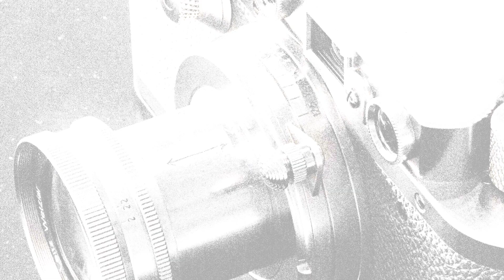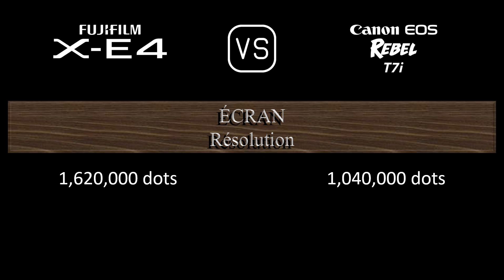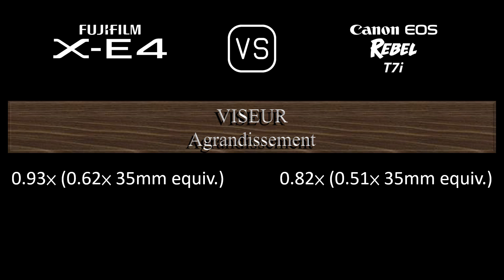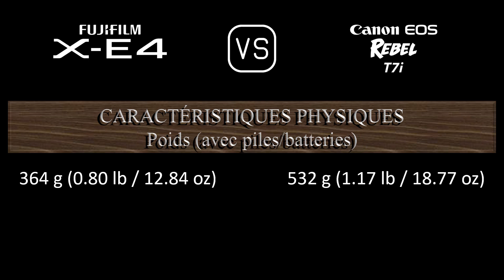Fujifilm X-E4 vs. Canon EOS Rebel T7i: Une Comparaison de Caractéristiques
Cette vidéo fournit un aperçu des fonctionnalités du Fujifilm X-E4 et du Canon EOS Rebel T7i dans une comparaison de caractéristiques (comparison of specifications).

00:25 LANCEMENT
00:33 BOÎTIER
00:40 CAPTEUR D'IMAGE
01:01 IMAGE
01:16 OPTIQUE ET MISE AU POINT
01:40 ÉCRAN
01:58 VISEUR
02:13 FONCTIONNALITÉS PHOTOGRAPHIQUES
03:06 FONCTIONNALITÉS VIDÉOGRAPHIQUES
03:20 STOCKAGE
03:24 CONNECTIVITÉ
03:49 CARACTÉRISTIQUES PHYSIQUES
04:07 AUTRES CARACTÉRISTIQUES